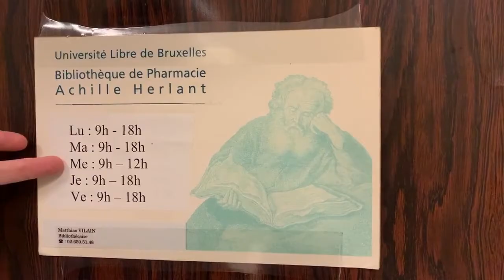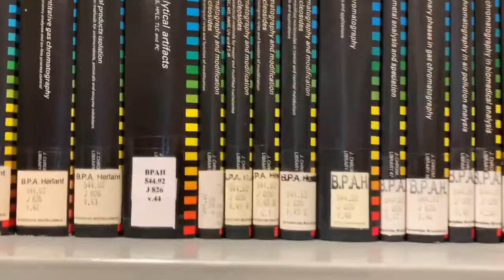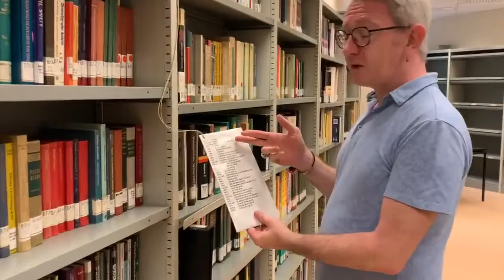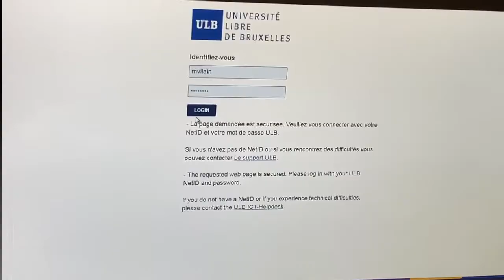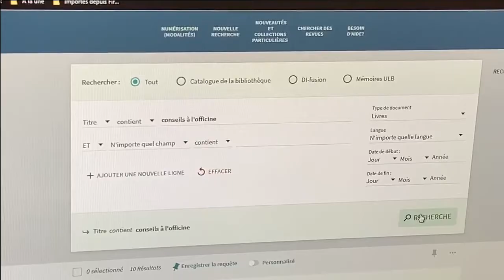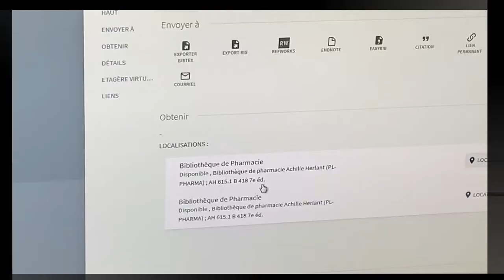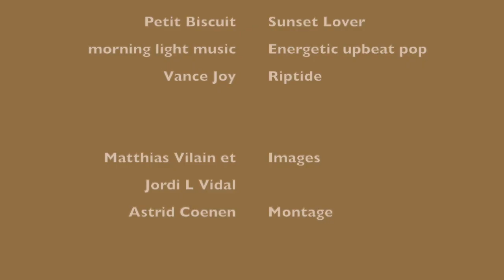Visite virtuelle de la bibliothèque de Pharmacie de l'ULB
Visite de la bibliothèque de Pharmacie de l'ULB.